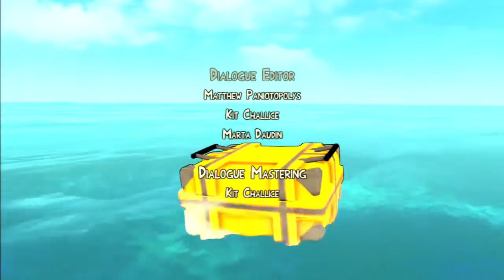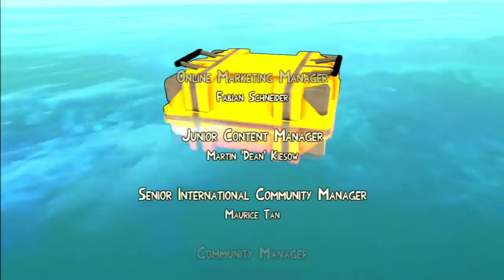Ep. 18 - FINAL - This Game is F****ing Awful Pt 3 - Escape Dead Island (Blind)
this is absolute shit, its extremely repetetive, the story makes no sense, the ending makes even less sense and the checkpoints make no sense, dont buy this piece of crap